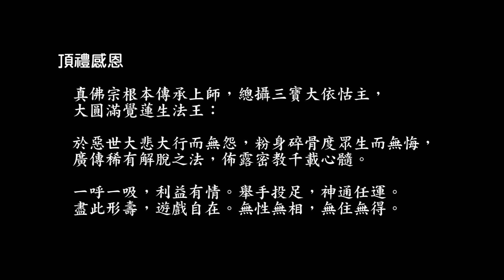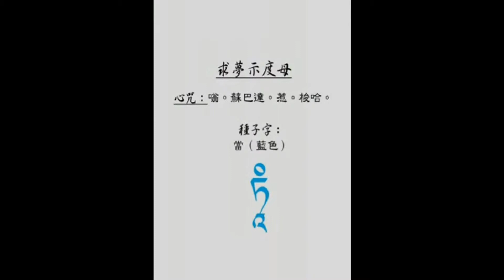求夢示度母心咒旋律2（the mantra of the tara of giving revealing dreams, in melody 2 style）（adam - 244）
20140905，v.1.0。未經灌頂，請勿修習。歡迎下載、編輯、燒錄、流通，及提供建議。WAV檔連結：
20140823，聖尊於西雅圖梅登堡會議中心主持「甲午年阿彌陀佛息災超度大法會」及首傳「求夢示度母法」。（完整影片請參閱：
，開示文稿請參閱真佛報1019期）
聖尊開示重點如下：
1.  此尊度母為觀世音菩薩的眼淚所化生（註：但非屬二十一度母之列）。
2.  修法時的主要供品是三白（奶粉、起司、白色蘇油）和三甜（白糖、紅糖、冰糖）。
3.  修法時必備（一根）吉祥草或薰衣草，觀度母放光加持它，然後置於枕頭下，度母夜間即來報夢。
4.  度母讚偈為：「度母放光，祈夢得夢。冥冥告知，賜我吉祥。」
5.  此尊度母心咒為：「嗡。蘇巴達。惹。梭哈。」（請參閱本系列影片中第2分鐘處）。但按照聖尊親誦咒音（請參閱上述影片3h18’20”處，聖尊共唸三次），其中「蘇」字唸為「所」，「惹」字唸為「若」，本系列從聖尊親誦咒音而非字面發音。每修一壇法，需持其心咒至少10串，故本系列特別製作快板，以強烈節奏感輔助長時間持誦，可供參考。（若按此快板速度持誦，持滿10串約需35分45秒。）
6.  此尊度母頭頂上是羯摩部主北方不空成就佛，因為此法屬羯摩法。
7.  行者修此法的口訣是必須漱口、刷牙、沐浴、著新淨衣服，在一切清淨下修法。